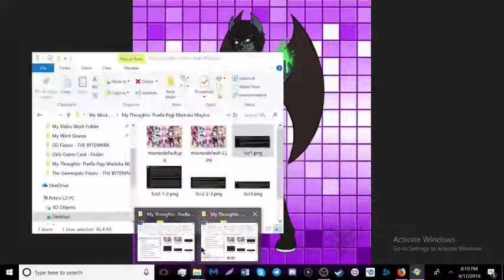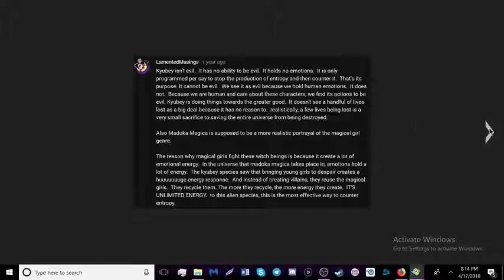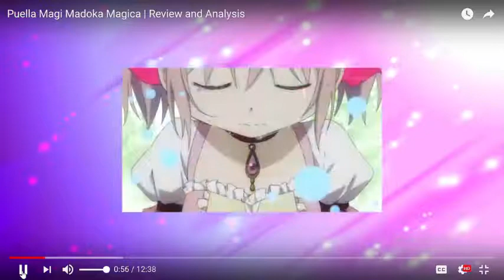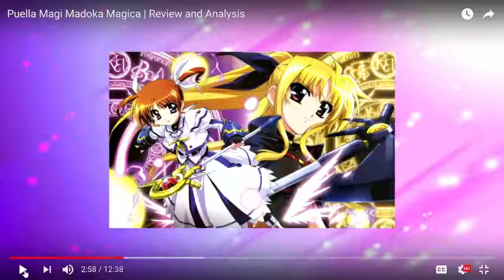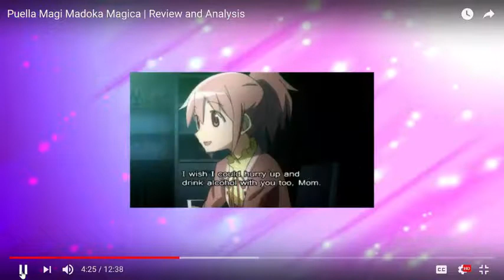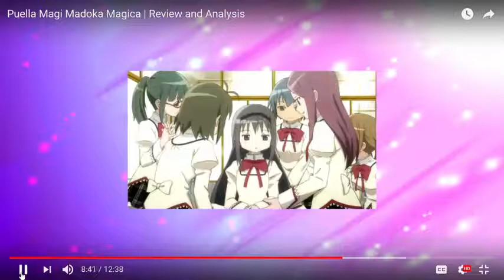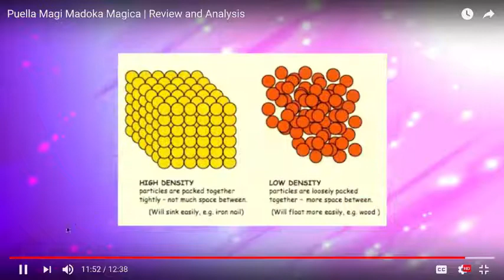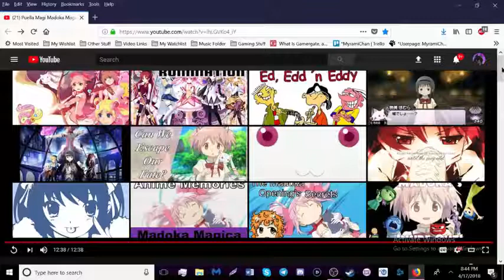(Remade Ver.) My Thoughts: Puella Magi Madoka Magica | JTB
This is a remade version of my thoughts on Puella Magi Madoka Magica.

I made this one after my audience helped me see the error of my ways. This helped me become a better reviewer & video maker.

Special thanks to all of my viewers. I'm eternally grateful. It was thanks to them that it helped convince me to remove my permission rule.

This video is my property.

My Friends & Supporters:

Toongrin / Whyboy

Mad Matt Inc.

AlteredGerm Productions